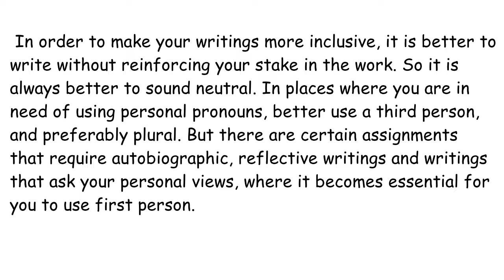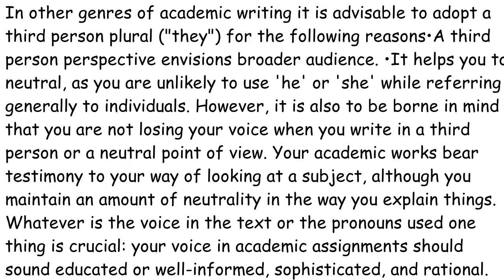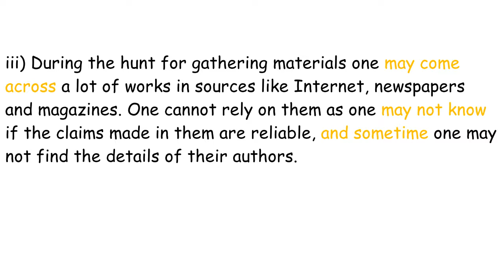calicut university| 2nd sem| ACADEMIC WRITING |3rd chapter |The Process Of Academic writing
Calicut university#calicut university english#english sem 2 calicut university english

this video teach you the topic "the process of writing" from the third chapter "THE PROCESS OF WRITING".This video is created for calicut university second semester students based on the text book"academic and professional success".Hope you understand the topic well,thank you